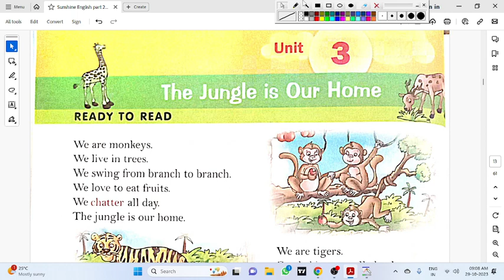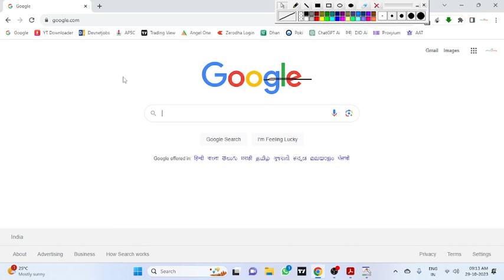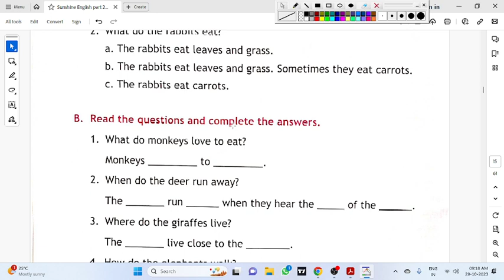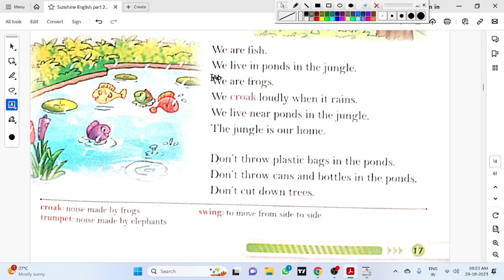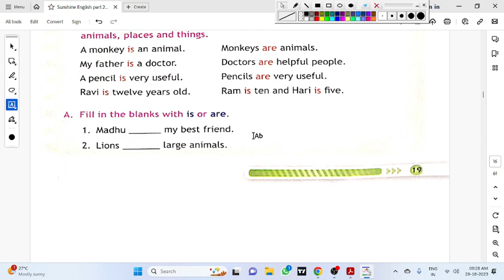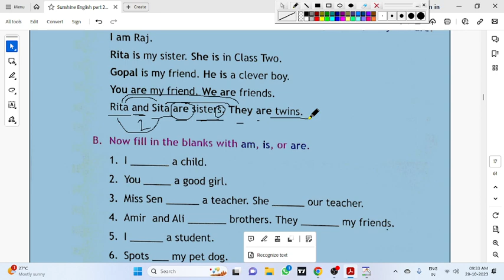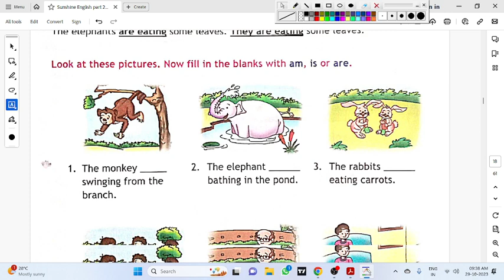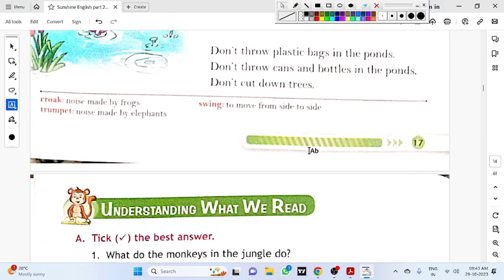English 2 -Unit 3 - The Jungle is our Home - Sunshine Semester 2 - Class 1